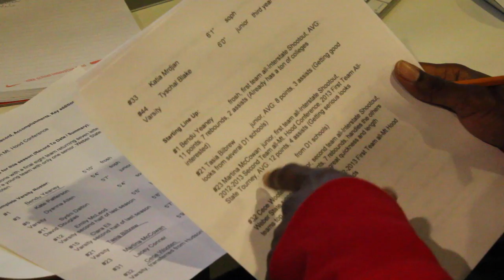Da'Love Woods: Spread Da'Love - Season 1: Episode 1: "The Tip Off"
Watch the Journey of Da'Love Woods transition from Professional women's basketball player and former head coach into Broadcast Sports Analyst.
Created By: Alex Berry  Twitter@TheRealABerry Instagram:Master_Po
Starring Da'Love Woods Twitter@DaLoveWoods Instagram:DaLoveWoods

Portland SportsBeat video courtesy of Portland Community Media, 2014.